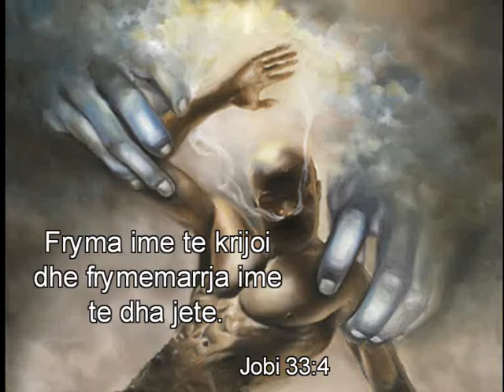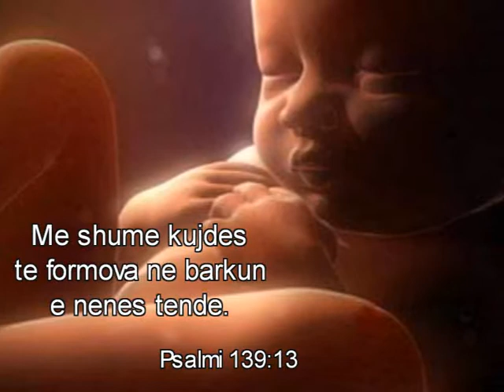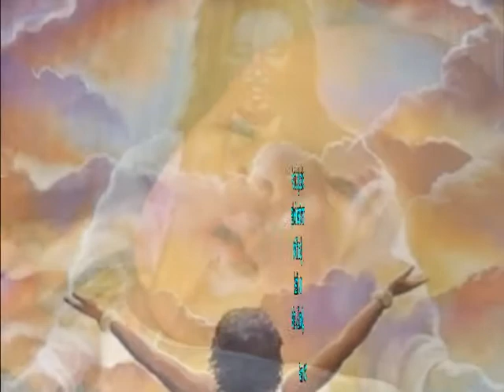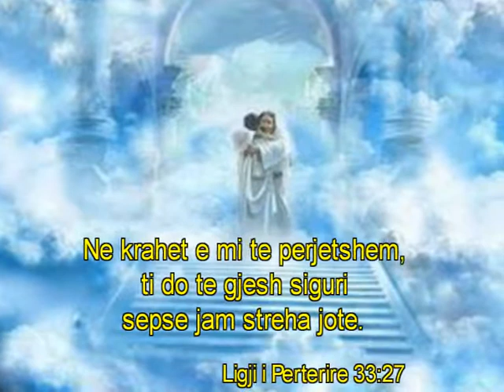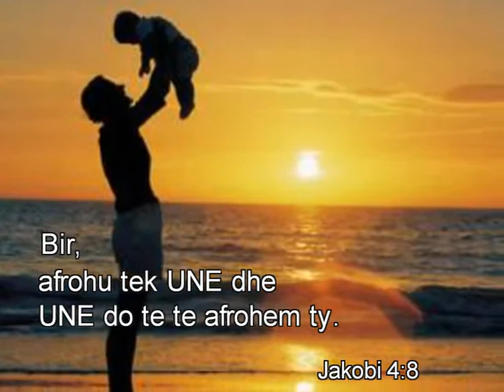nga zemra e atit - foto me vargje